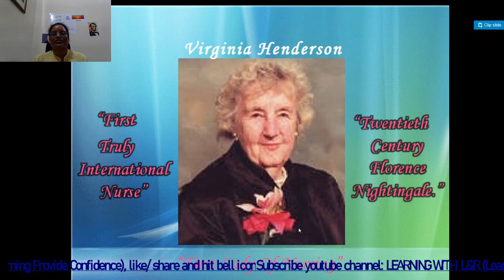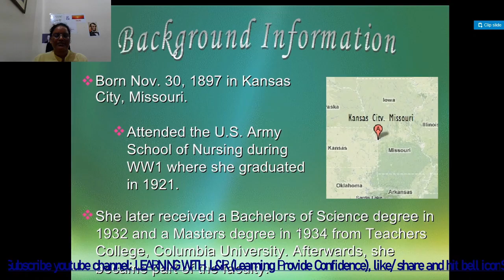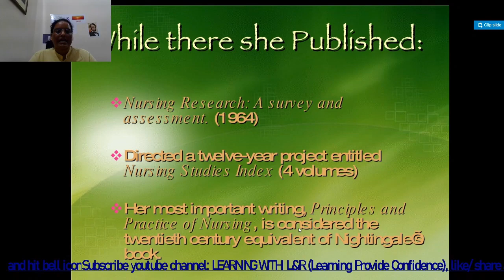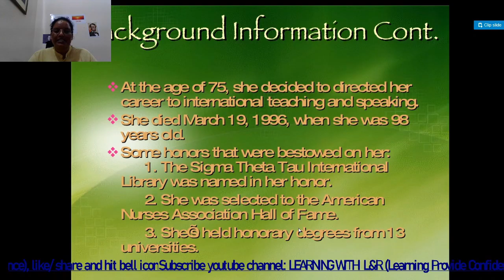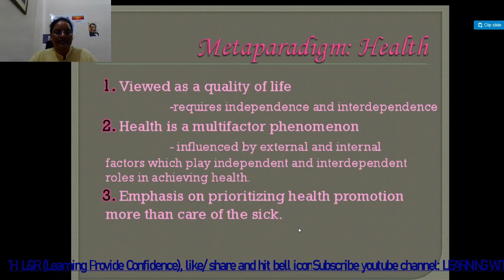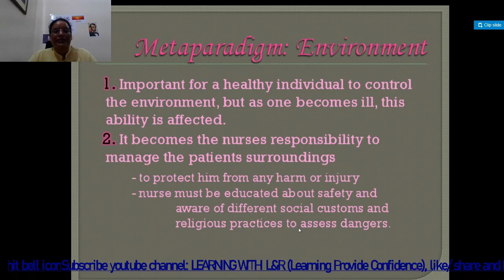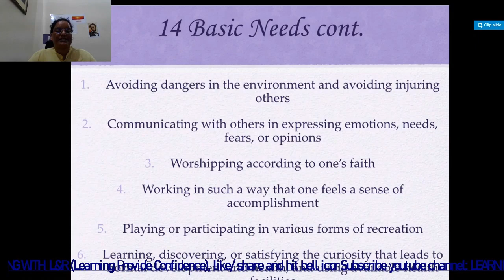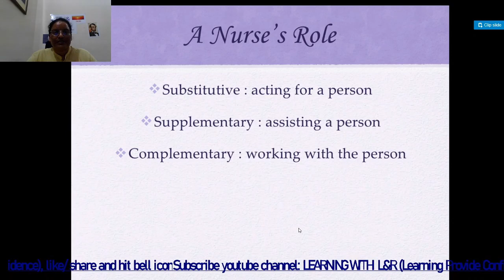VIRGINIA HENDERSON'S (FUNDAMENTAL OF NURSING)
Virginia Henderson's contribute a lot in Nursing profession, she is known as Florence Nightingale of the 20th Century, In this lecture we  discussed 14 Basic Needs of the person given by her.